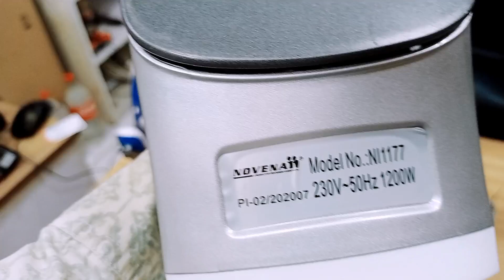Dry Iron price In Bangladesh 2023|| সবচেয়ে কম দামে Iron কিনুন